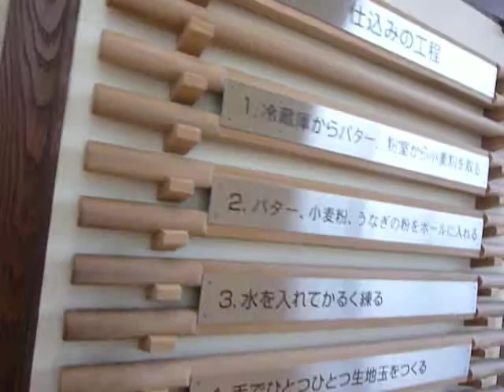うなぎパイの有名メーカー：春華堂工場を見学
10．10.28　静岡県浜松市にある、うなぎパイの有名メーカー：春華堂の工場を見学しました。内部撮影は禁止でしたので、見学入口で撮影しました。この工場の売りは手作り、オートメ化が進められる中で、生地の製造工程をあえて職人が担っていました。全体で100人の雇用があることにも感動します。きれいな工場と販売コーナーがセットになっていました。記：町田市議会議員　吉田つとむ　志政クラブ